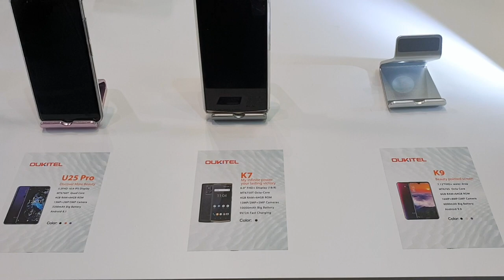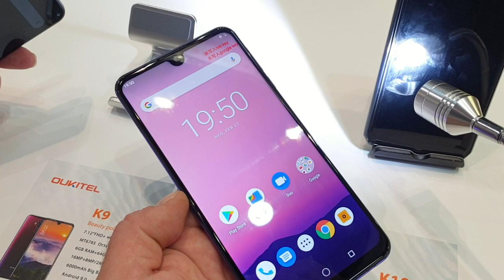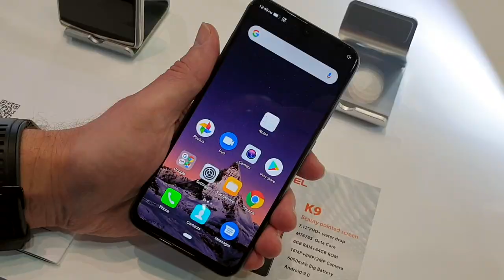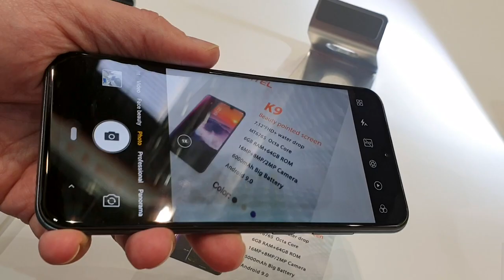MWC19 - Stoisko Oukitel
Oukitel U28 dysponuje podwójnym tylnym aparatem i to nie jest informacja zaskakująca. Bardziej zaskakujące jest to, że jeden z aparatów ma matrycę 48 Mpx.
Dopiero co 48-megapikselowe matryce fotograficzne Samsunga i Sony były zupełną nowością. Teraz maja je już wszyscy. Z pewnością znajdziecie ten aparat W Oukitelu U28, którego nie ma jeszcze nawet w najnowszym katalogu producenta. Dostaliśmy go spod lady.

Niezłe wrażenie, ale bez histerii robi również model Oukitel K9, który wygląda nieco jak rakieta do ping-ponga. Z wyświetlaczem 7,12" trafi zapewne tylko do największych kieszeni. Wyświetlacz ma rozdzielczość FHD+, co przy tej wielkości budzi obawy o wygląd tego co na ekranie. Dwa słowa: nie jest tragicznie. Poza tym Oukitel K9 ma bateryjkę 6000 mAh, z tyłu aparaty 16 + 8 Mpx, a z przodu 2 Mpx. Procesor to MT6765 z 6 GB RAM-u i 64 GB pamięci flash. Wszystko działa pod kontrolą Androida Pie.